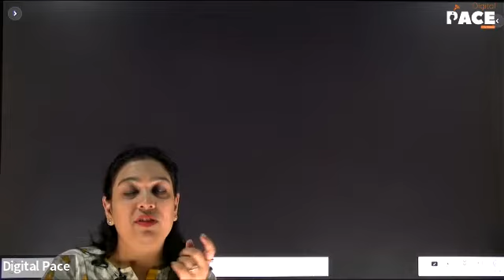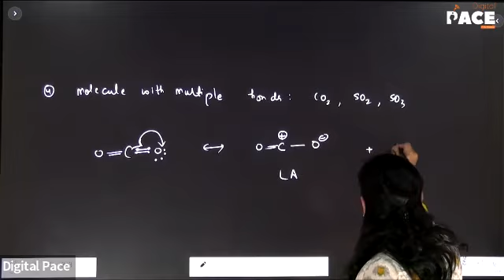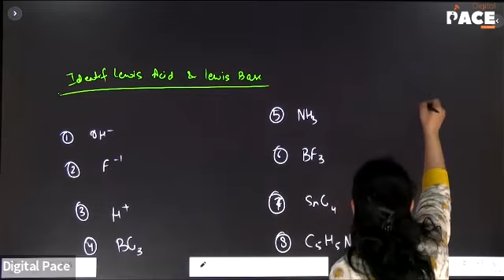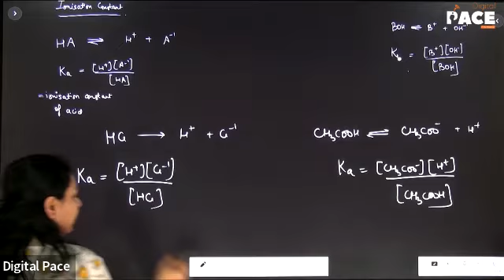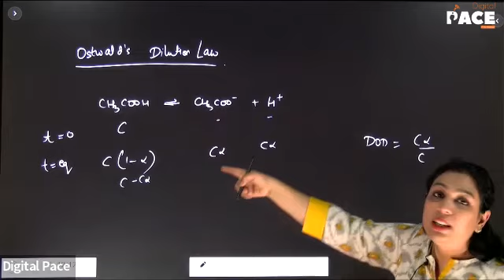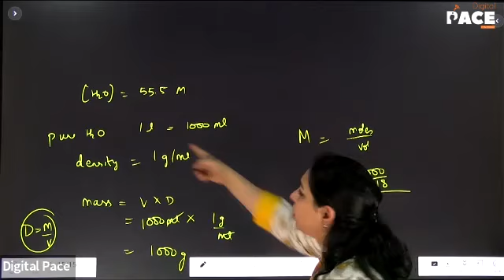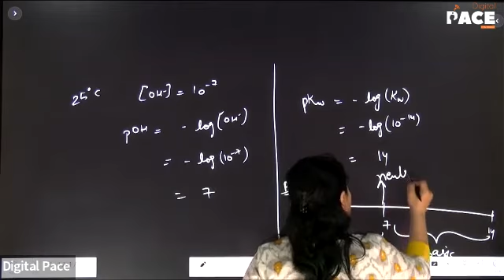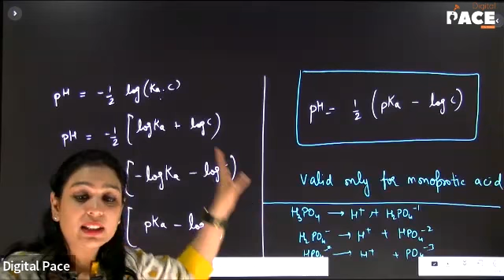Super 30 | Chemistry | Ionic Equilibrium | Lec-1 (21/03/2022)